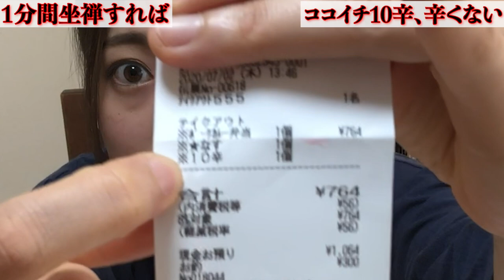【ココイチ10辛カレー】1分間座禅すれば完食できる【修行】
坐禅は万能だと思ってるみほとけ(辛いの苦手)の修行。
たとえココイチの10辛も、１分間坐禅すれば完食できます。

みほとけの使用している手拭いと作務衣は
こちらから購入できます↓